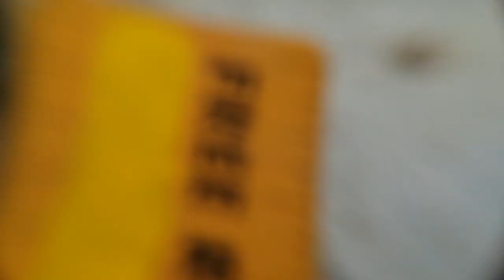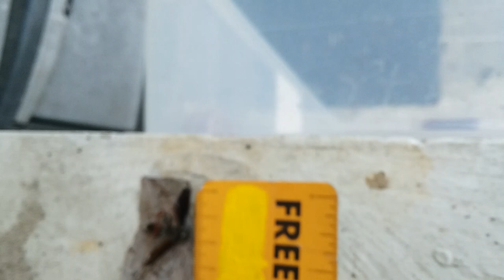July 18th 2023 dead wasp